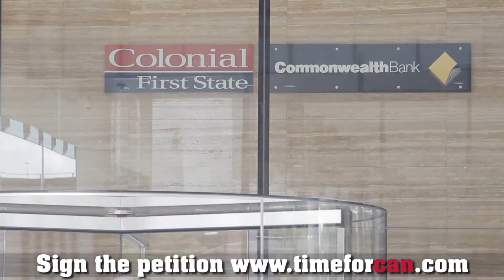Clean Start @ Commonwealth Bank and Colonial First State Headquarters in Sydney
Commonwealth Bank has posted a half-year profit of $3.66 billion. It's obvious, the big bank CAN do better for cleaners in its shopping centres. Cleaners held a protest outside of the Commonwealth Bank & Colonial First State headquarters to tell the bank it's time for them to do the right thing. Show your support by visiting timeforcan.com